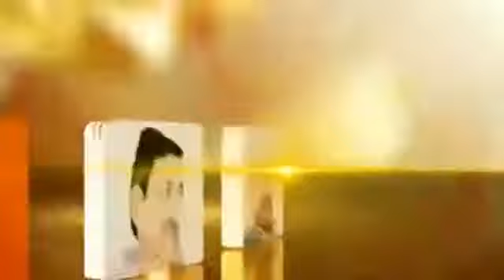बारिश से परिसान मुंबई की जनता. virar स्टेशन पर सट सर्किट से लगी आग..